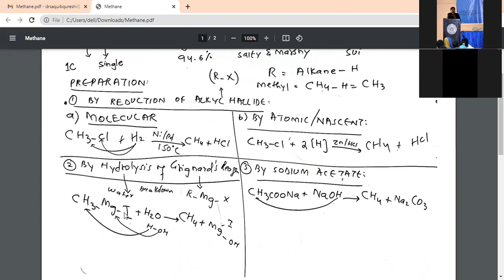XII CHEMISTRY I METHANE I PREPARATION I Free Zoom Classes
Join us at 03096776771